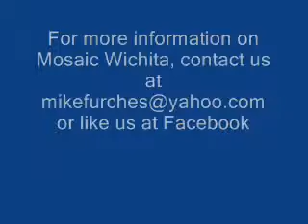Why They Like Jesus But Not The Church Panel Discussion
Features various individuals including Gay Quisenberry, former manager of Rich Mullins, also includes a business owner, a homosexual, teacher, musician, and more.  From the series we did at Mosaic Wichita using sources from Dan Kimbal, Dan Merchant, and The Brothers Williamson.  A unique perspective for folks to think about as they watch.